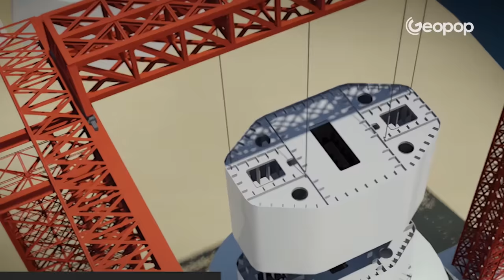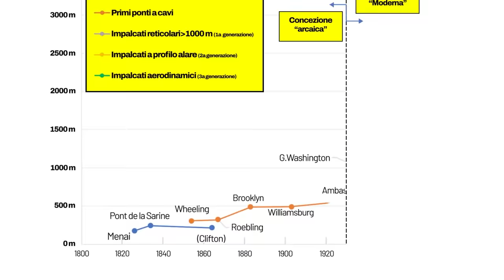Come sarà il Ponte sullo stretto di Messina? La ricostruzione 3D dai progetti originali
Quello sullo stretto di Messina, con una campata lunga 3.300 metri circa, sarà il ponte sospeso più lungo al mondo. Un'infrastruttura tanto dibattuta quanto incredibile dal punto di vista ingegneristico, progettata come collegamento viario tra Sicilia e Calabria che permetterà di attraversare lo stretto di Messina tra le città di Messina e Villa San Giovanni. In questo video è stato ricostruito in 3D il Ponte sullo stretto di Messina usando i progetti originali, per spiegarvi in maniera neutrale ed analitica, tralasciando la sfera politica ed economica, di cosa si tratta nel concreto. Attraverso immagini 3D inedite vi mostreremo il Ponte dal punto di vista strutturale e vi racconteremo le fasi di costruzione previste dal momento dell’approvazione del progetto esecutivo – oggi ancora in corso.

00:00 La ricostruzione 3D del Ponte sullo stretto di Messina
00:58 Che cos'è un ponte sospeso?
01:39 Com'è fatto il ponte sospeso?
02:52 Quanto sarà lungo e in quante corsie sarà suddiviso il Ponte sullo Stretto?
04:11 Perché il Ponte sullo stretto è un'opera ingegneristica innovativa?
05:11 I blocchi di ancoraggio: dove e come saranno
05:35 In quanto tempo sarà costruito il Ponte sullo Stretto?
06:46 Come sarà evitata l'ossidazione del metallo?
07:41 Il Ponte sullo Stretto e gli altri progetti correlati
The Messina Strait Bridge, spanning approximately two miles (3,300 meters), is poised to become
the longest suspension bridge in the world. It is a much-debated infrastructure as it is a remarkable engineering marvel. The infrastructure is designed to serve as a road link between Sicily and Calabria, facilitating the crossing of the Messina Strait, connecting the cities of Messina and Villa San Giovanni.
In this video, the Strait of Messina Bridge has been reconstructed in 3D using the original designs. Our aim is to provide you with a neutral and analytical understanding of its concrete aspects, while leaving aside the political and economic aspects. Through unprecedented 3D images, we will showcase the Bridge from a structural perspective and describe the construction phases that are planned to take place once the executive project is approved – a process that is still
ongoing today.

Credits:
-Casa di produzione: Ciaopeople
-Direzione creativa esecutiva: Geopop
-Direzione creativa: Andrea Moccia
-Autori: Andrea Moccia e Michele Santoro
-Montaggio e 3D: Michele Santoro
-Advertising director: Giorgio Mennella
-Head of branded pm & production: Chiara Iovine
-Senior branded project manager: Camilla Ligorio
-Head of sales & talent management: Rosa Iuliano
-Senior sales branded content: Valentina Giovannini
-Team social: Sara Fusco, Anna Chiara Andolfi
-Team SEO: Marzia Emilia di Matteo, Ilaria Orzo